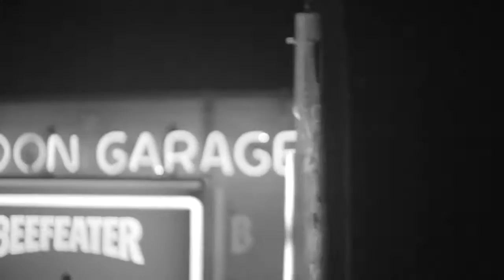Jueves Pachachá Discoteca Pacha Barcelona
Los jueves en Pacha o vas pronto o no entrarás. Se peta y se llena al ser la fiesta de moda. Entra y apúntate gratis aquí con LISTA ISAAC